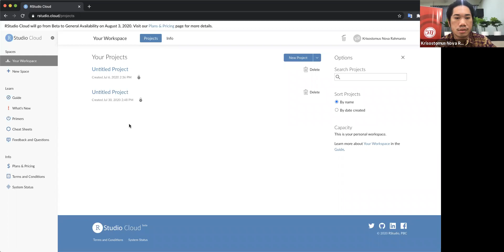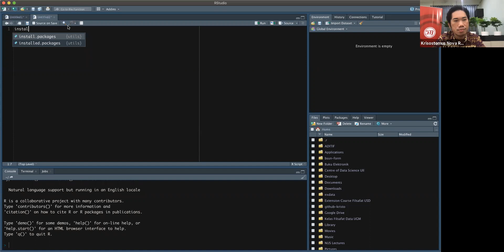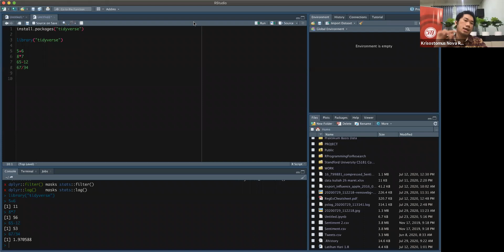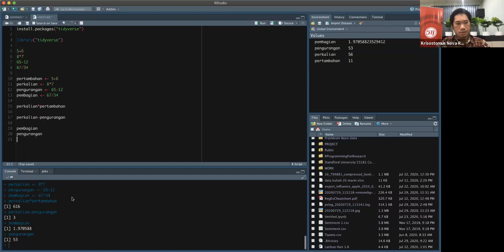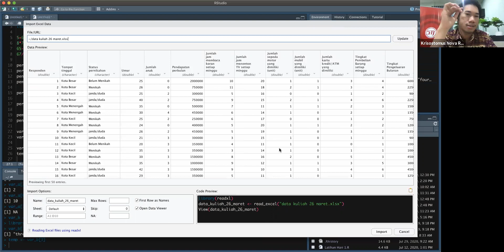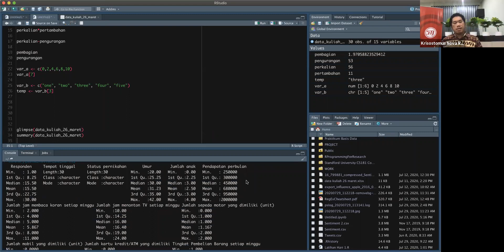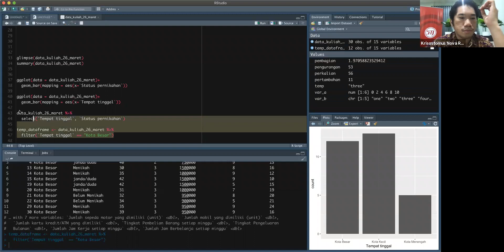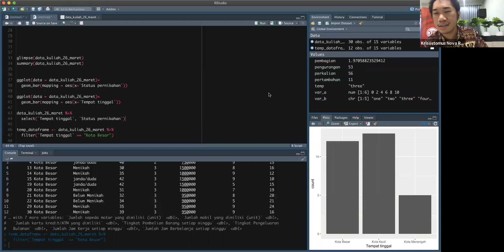Introduction to Data Science with R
Hai sobat Sadasa! Untuk kamu yang tertarik belajar Data Science, kali ini Sadasa Academy mengadakan event buat kamu yang penasaran dengan sisi teknikal dari Data Science menggunakan bahasa pemrograman R. Kali ini langsung dipandu oleh mentor Data Science, Krisostomus Nova Rahmanto. Selamat belajar, sobat Sadasa.

Sadasa Academy adalah lembaga pelatihan dan konsultasi teknologi informasi dengan spesialisasi pada data science. Tertarik untuk belajar data science atau keterampilan mengolah data lainnya?